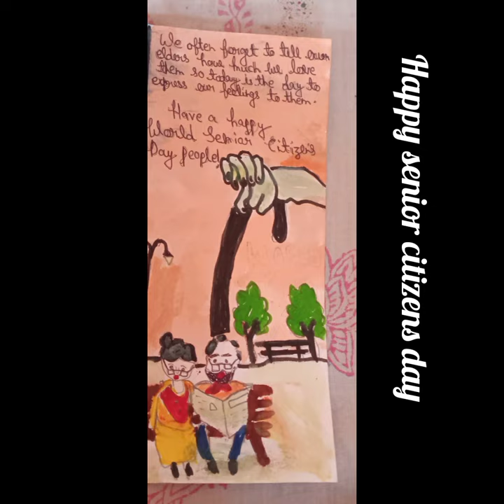World senior citizens day#poster#8 August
poster
World senior citizens day